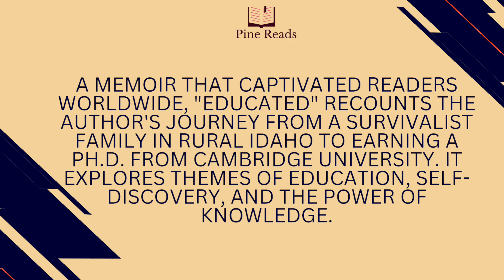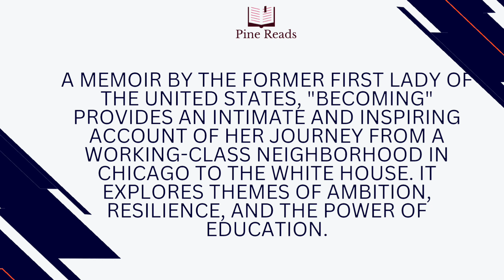Top 5 Must-Read Books That Will Change Your Life | Pine Reads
In this captivating episode of "Unputdownable Tales," we present a carefully curated selection of five life-altering books that are guaranteed to leave a profound impact on your mind and soul. Join us on this literary journey as we explore the transformative power of these masterpieces and reveal why they deserve a prime spot on your bookshelf. From gripping fiction to insightful non-fiction, prepare to be inspired, challenged, and forever changed by these extraordinary works of literature. Get ready to unlock new perspectives and embark on a reading adventure that will shape your life for the better.